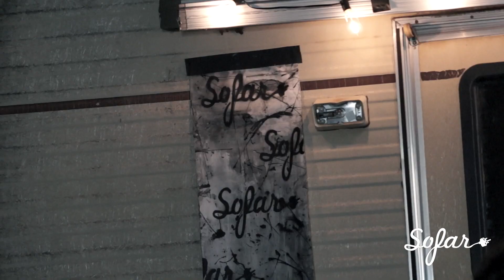Covenhoven - Lantern | Sofar Denver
Covenhoven performing "Lantern" at Sofar Denver on May 29th, 2015.

(Sofar Sounds Denver, Show #1713)

Artist: Covenhoven

Filmed by: Eric Gehringer, Brian Teidman & Blake Sinnock

Edited by: Eric Gehringer